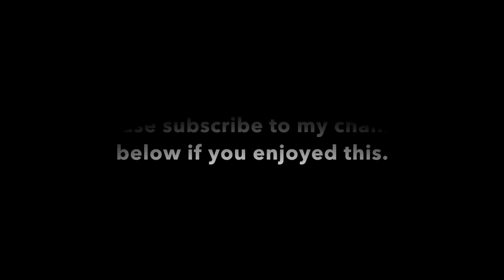Using Oranges for hair growth.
How to use Oranges to help grow hair. This is a mono fruit diet. this essentially means you take one fruit and eat or juice that fruit for the entire day. the more days you use the better the effects.
it takes about 3-4 oranges to make a glass of juice.  You could also simply eat the oranges as you get hungry. The orange is very astringent -this means it pulls pr sucks out toxins and mucus from the body. This usually makes you feel better, it also tends to clear up your skin and helps hair grow. Thats why i use oranges as i love the taste as well.